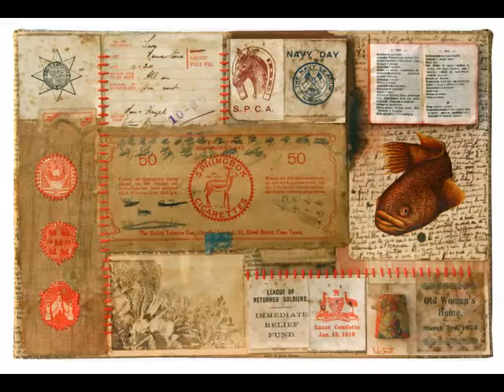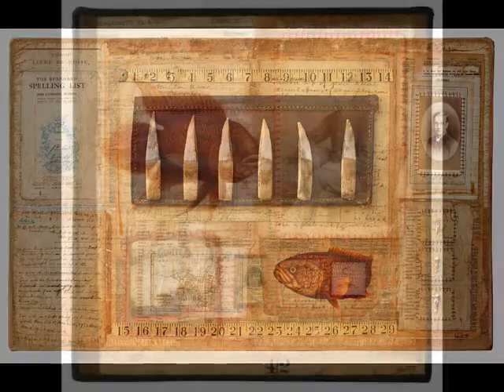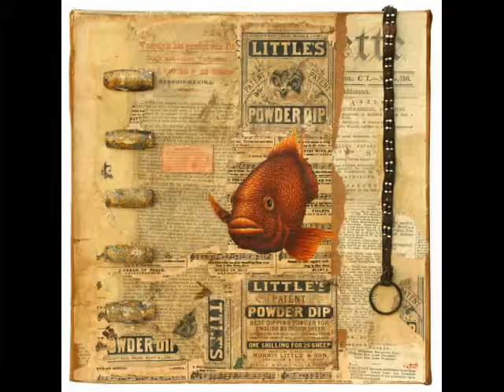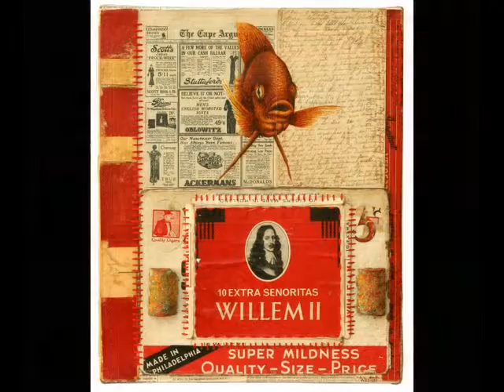Recollection 2007.mixed media and collaged artworks by Aidon Westcott.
mixed media and collaged artworks by Aidon Westcott.2007. - Copyright- all images belong to Aidon Westcott.Original artist.